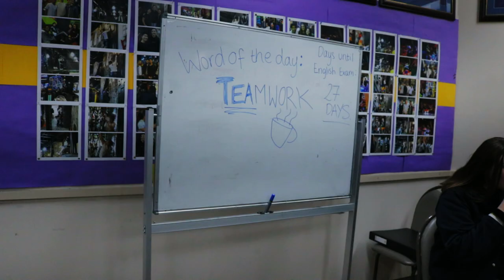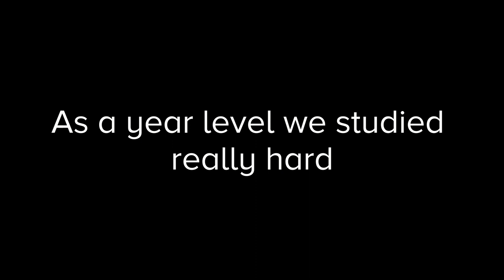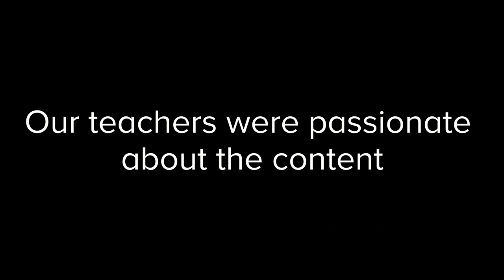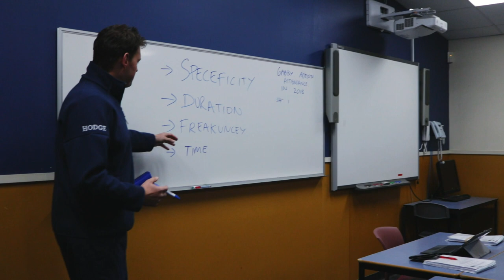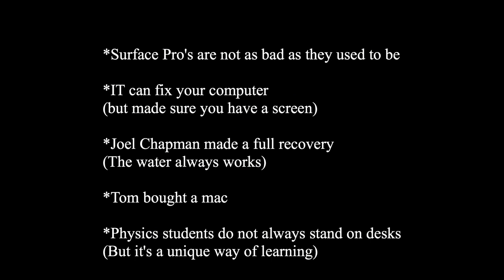WCC Year 12 Video - 2018